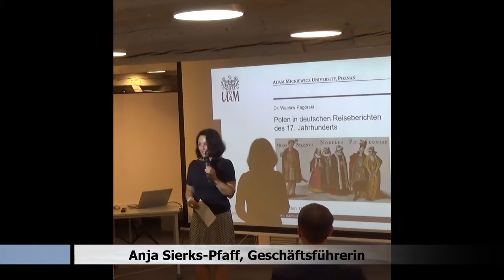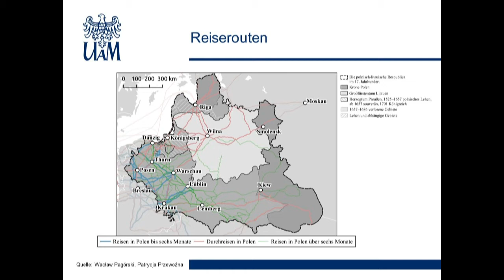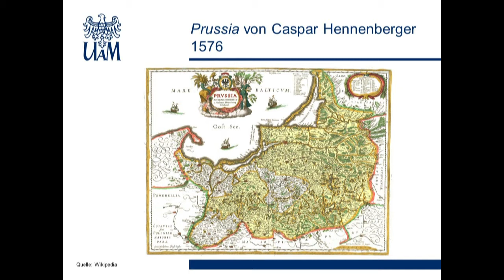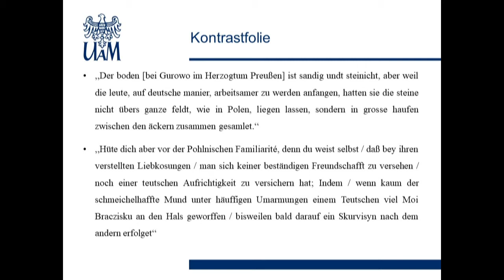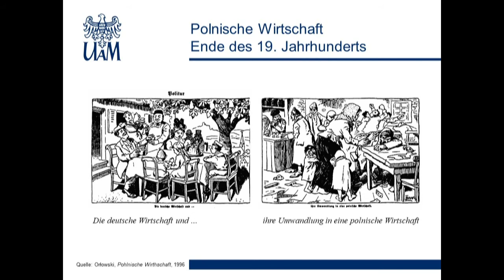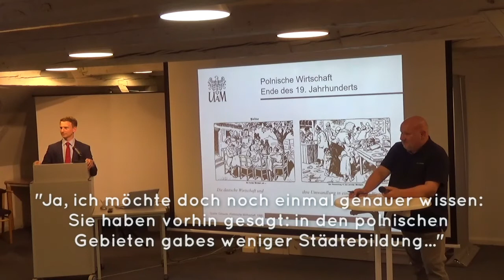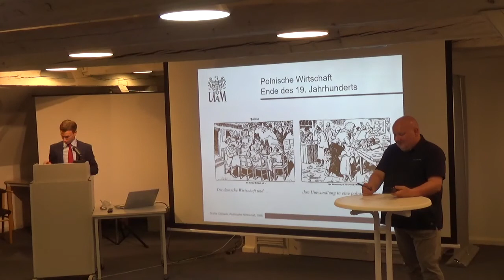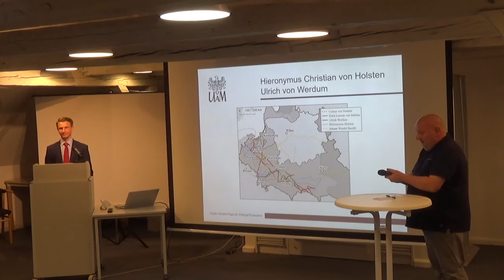Dr. Waclaw Pagórski: Polen in deutschen Reiseberichten des 17. Jahrhunderts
Dr. Waclaw Pagórski (Poznan/Posen) referiert über das Polenbild und Stereotype in deutschen und deutschsprachigen Reiseberichten des 17. Jahrhunderts.